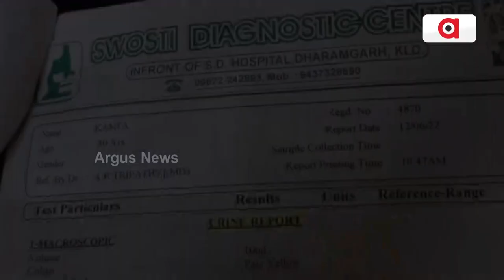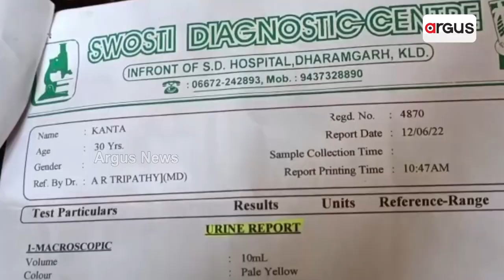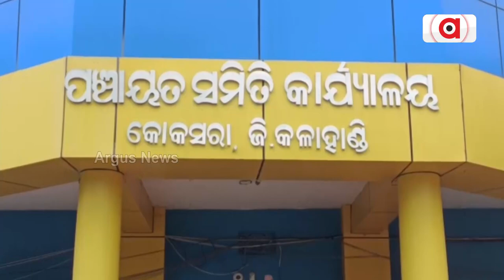ସ୍ବାମୀ ଶଯ୍ୟାସାୟୀ, ବାହାର ରାଜ୍ୟରେ ସ୍ତ୍ରୀ ଖଟୁଛି ଦାଦନ !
ଏଭଳି କରୁଣ ଦୃଶ୍ୟ ଦେଖିବାକୁ ମିଳିଛି କଳାହାଣ୍ଡିରେ । ସ୍ତ୍ରୀ ଦାଦନ ଖଟି ଟଙ୍କା ପଠାଇଲେ ଚଳୁଛି ପରିବାର । ଆଉ ସ୍ବାମୀ ପାଇଁ କିଣା ଯାଉଛି ଔଷଧ । କଲାହାଣ୍ଡିରୁ ଦେଖିବା ଏହି ରିପୋର୍ଟ